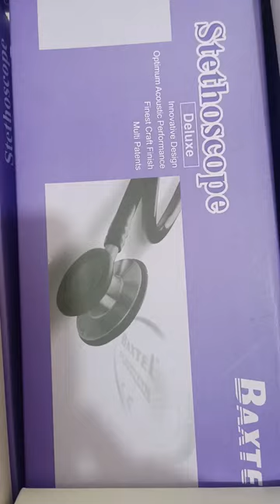BAXTEL DELUXE Stethoscope Available